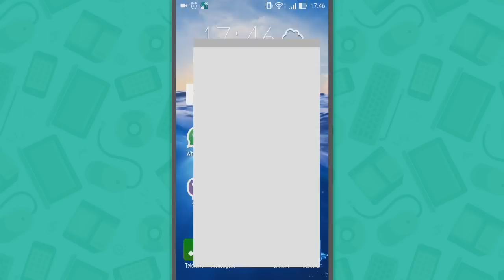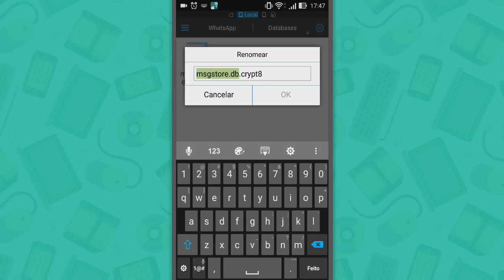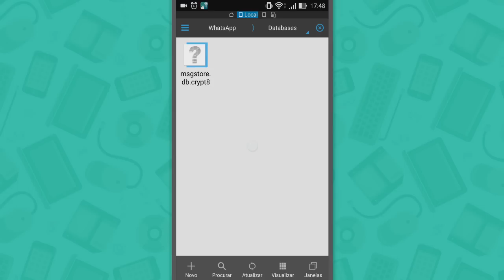Como recuperar mensagens excluídas do WhatsApp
Veja nesse tutorial como recuperar mensagens excluídas do WhatsApp.

PORTAL TECNODIA
Notícias sobre games, tecnologia e cinema

- SIGA/CURTA